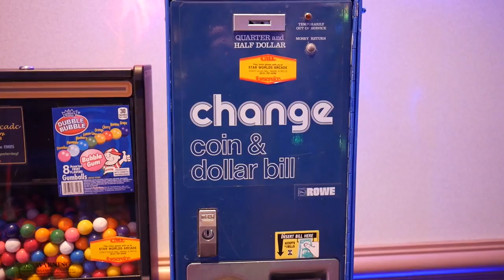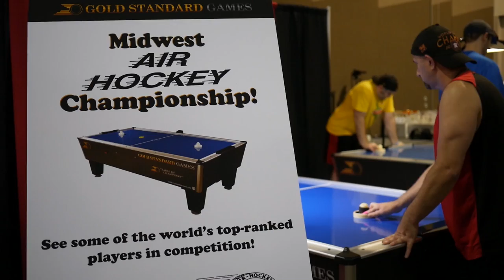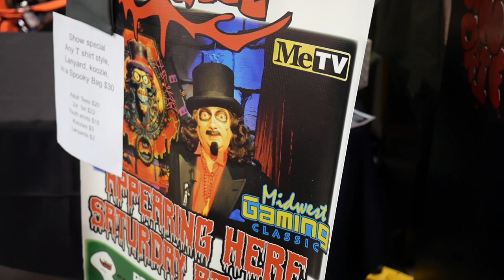Midwest Gaming Classic 2018 - A Brief Snapshot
Midwest Gaming Classic is the midwest's largest classic videogame, arcade game, and pinball game expo.  Held this year from April 13th to 15th, it was in a new venue and the size and scope of it was massive.  I was only able to attend for 4 hours, and I could only shoot video for about 45 minutes, and on top of that one of my lenses wasn't working... So what you're seeing is just a tiny fraction of the kinds of things you can expect at MGC every year.

Some highlights include the utterly amazing DeLorean replica from Back To The Future, and the homebrew "real pong" machines with real moving blocks (controlled by magnets under the playfield).